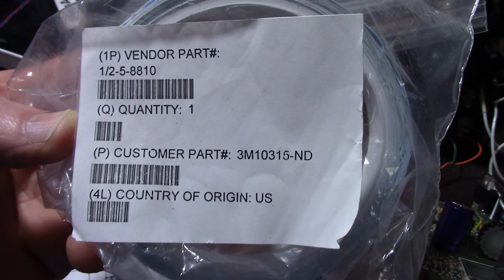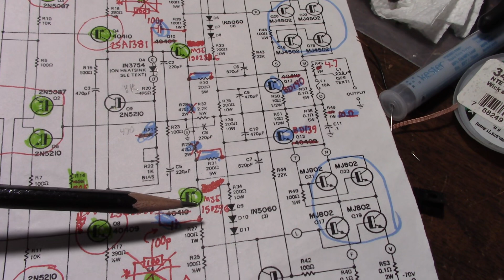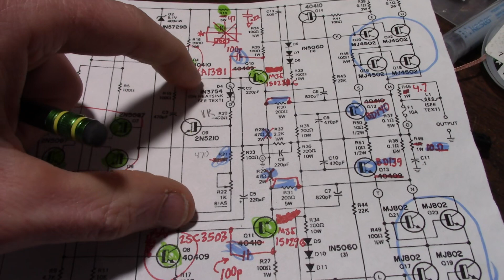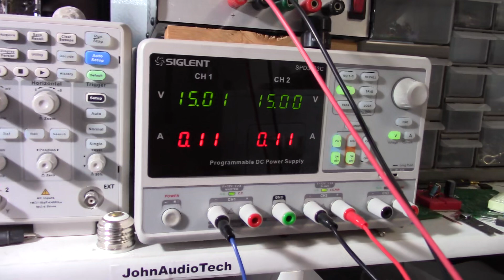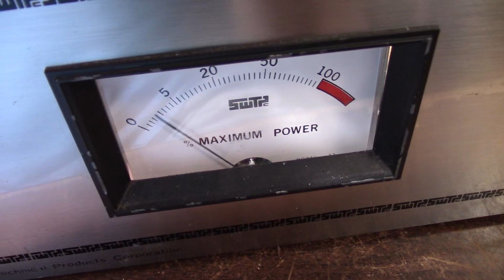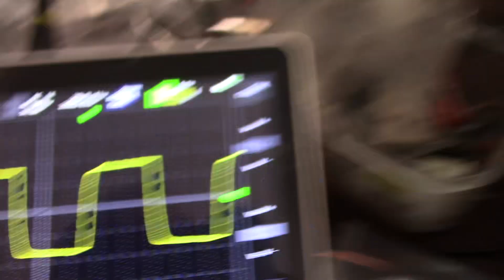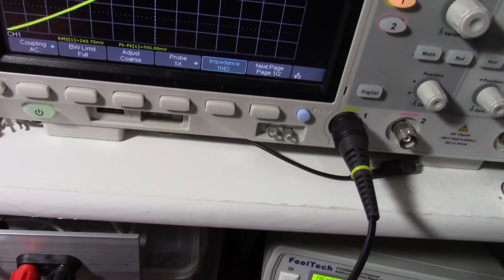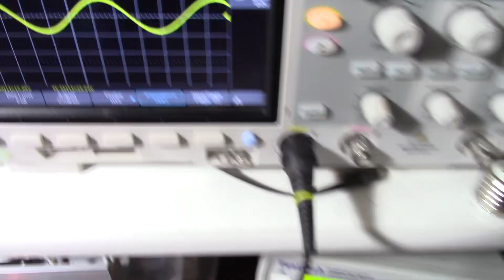SWTP Tigersaurus amplifier modification completed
After modifying the output stage to not have gain (be a buffer), I modded the input and VAS stage to run at full rail voltage and then fix the bias circuit to work with the mods.